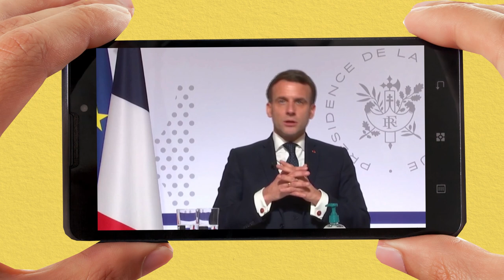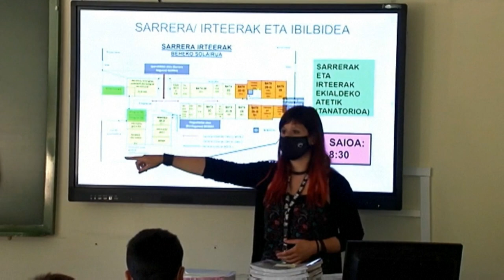The Davos Daily with Dr. Danielle Bainbridge | Emmanuel Macron, Ursula Von der Leyen & the Vaccine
Welcome to your daily breakdown of the most important highlights of Davos Agenda 2021, hosted by Dr. Danielle Bainbridge of the Origin of Everything. On this day, we heard some of the biggest global leaders discuss the climate emergency and the ongoing pandemic: among them, Ursula Von der Leyen, President of the European Commision, Emmanuel Macron, President of France, and Cyril Ramaphosa, President of South Africa. The CEO of Gavi also discussed plans for the COVID-19 vaccine roll-out.

Watch these and more full sessions right here, on the World Economic Forum's YouTube channel: